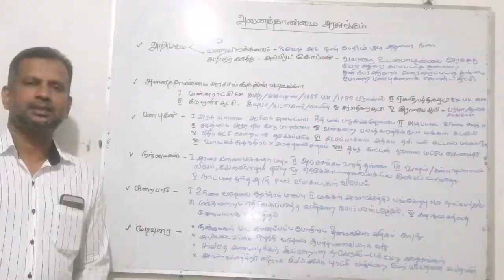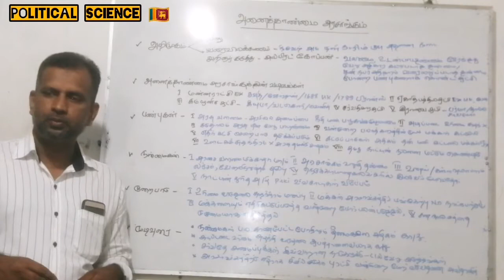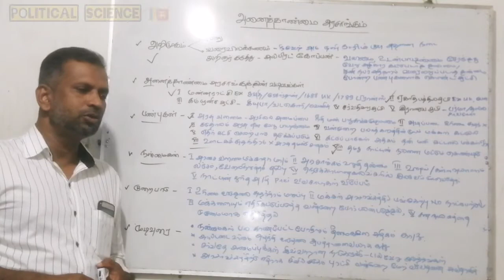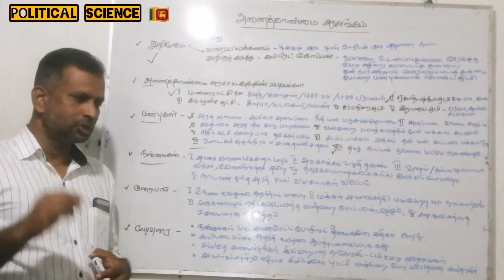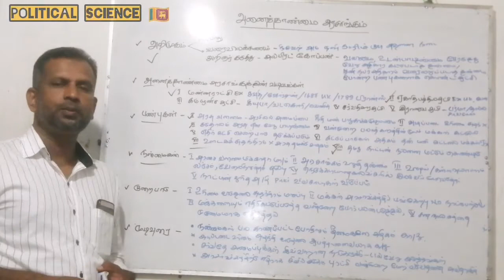political science | அனைத்தாண்மை அரசாங்கம் | எச்.எம்.எம்.நிஹார்